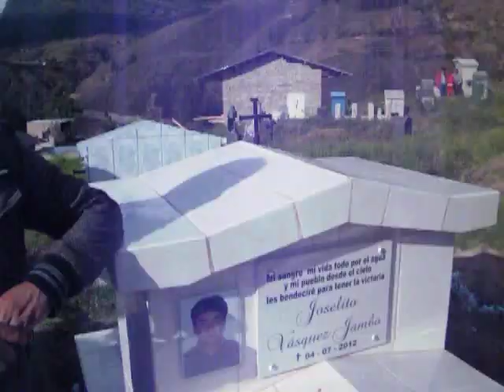Entrevista a Edy Benavides ante la tumba del mártir del agua Joselito Vásquez. Bambamarca 04-07-13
Una entrevista al líder del Frente de Defensa de Bambamarca, Edy Benavides  en el cementerio general de dicha provincia de la región Cajamarca, que se ha convertido junto al Centro Poblado El Tambo en el bastión de la rebeldía nacional por la defensa del medio ambiente y el agua.

Revista Visión
Pedro Morales.
Subido el 11 de julio del 2013